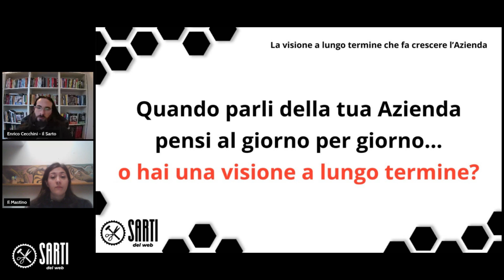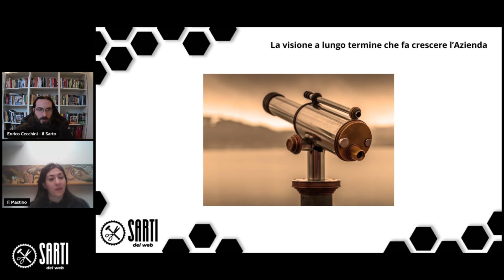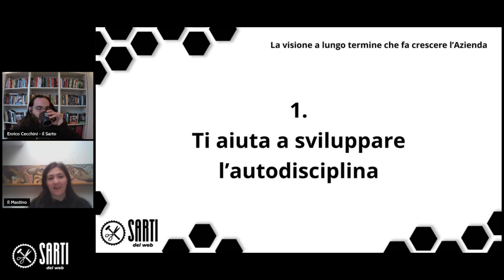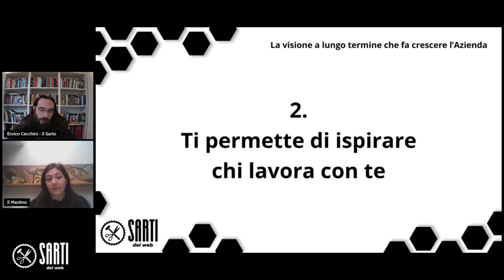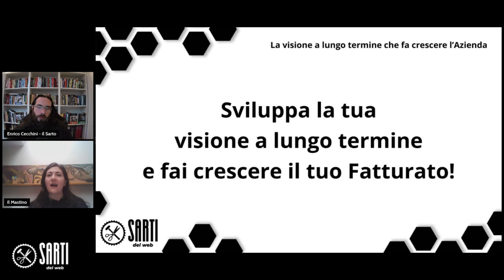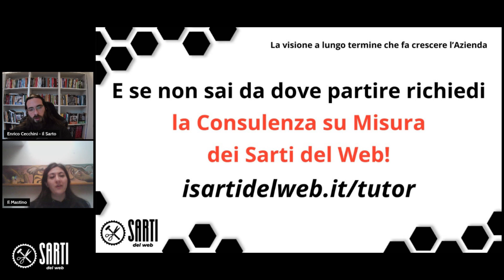La Visione che aumenta il Fatturato della tua Azienda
Un'impresa che cresce ha sempre alle spalle un imprenditore o una imprenditrice con la Visione che aumenta il Fatturato!

Parliamone col Mastino Rebecca Guardianelli e il Sarto Enrico Cecchini